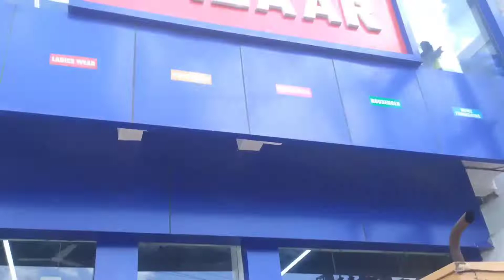Sultanganj Shravani Mela 2022 || नयी सीढ़ी घाट सबसे सुरक्षित घाट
Sultanganj Shravani Mela 2022 || नयी सीढ़ी घाट सबसे सुरक्षित घाट ||@Sourav Joshi Vlogs